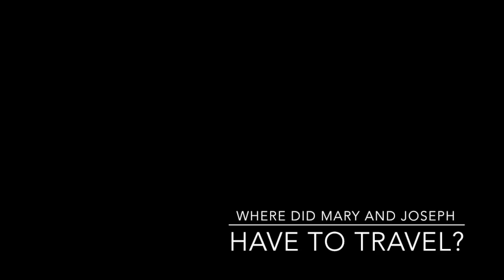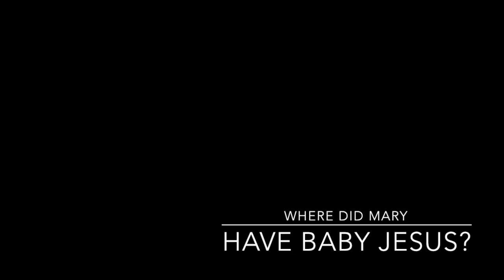DoodleBug Christmas Production FULL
Doodlebug 2016 Christmas Production

DoodleBug Christian Preschool
NorthLake Church
500 SE Everett Rd.